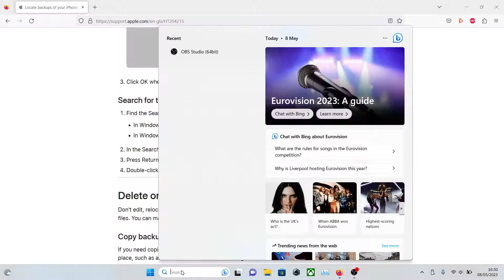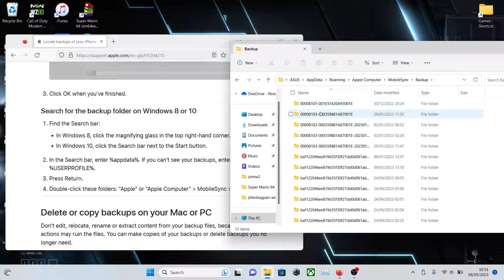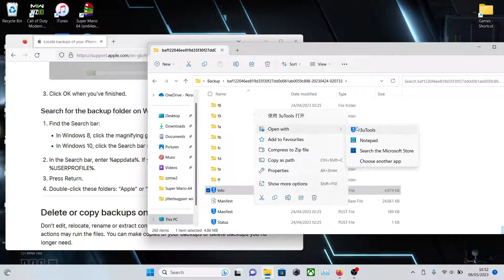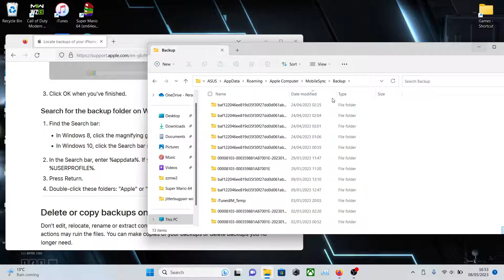How To Access iPhone Backup files from PC! (Windows)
learn how to access iPhone backup files from PC.